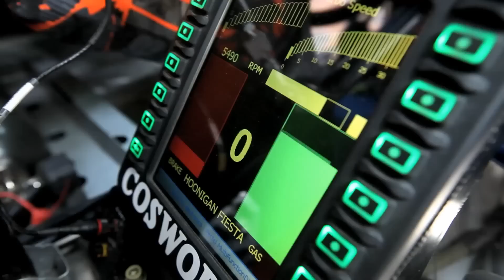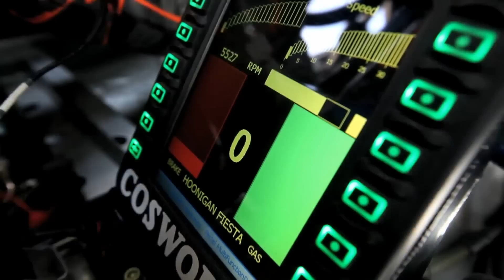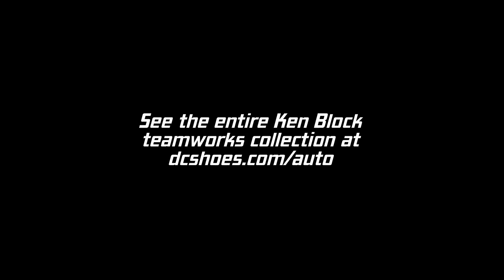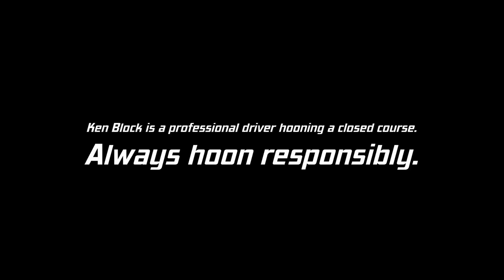KEN BLOCK GYMKHANA 4 - HD Tribute By Sérgio Portela.avi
This is a tribute to Ken Block, one of the best world rally pilots ever. The videos speak for themselves. Music add to the video. Greetings from Portugal/Viana do Castelo 2011.

Este é um tributo feito por mim para um dos melhores pilotos do world rally de sempre. Os videos falam por si. Musica adicionada. Saudações de Portugal/Viana do Castelo 2011.